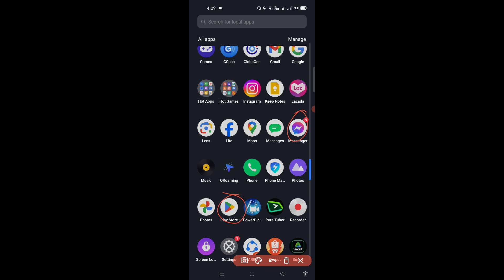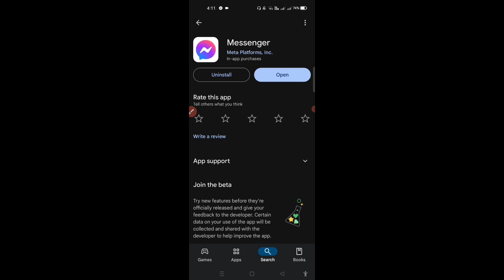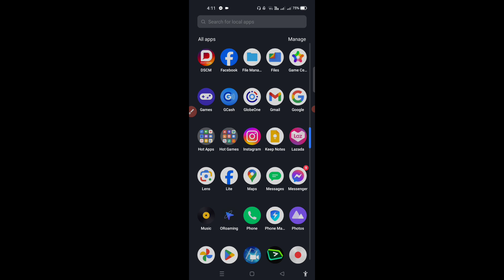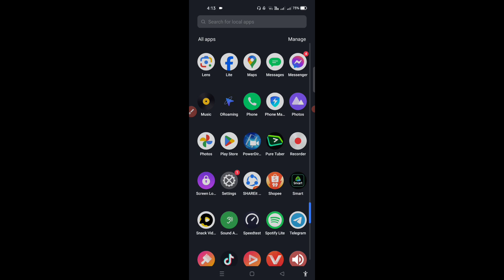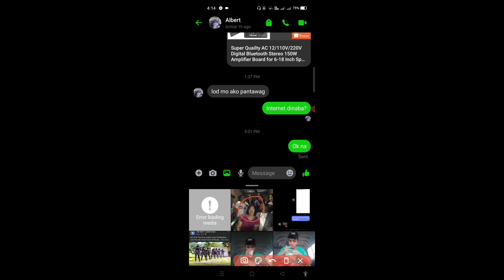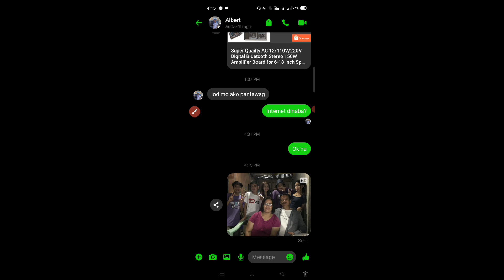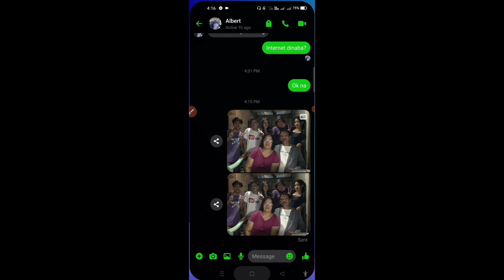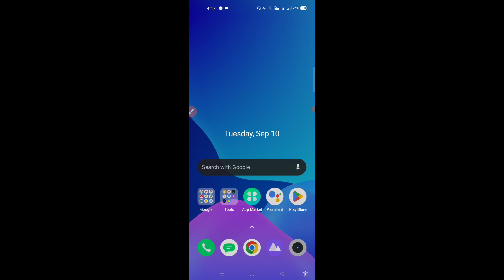NEW UPDATE MESSENGER OFFICIAL 2024 HOW TO SEND HD QUALITY PICTURE FROM MESSENGER FOR ANDROID/IOS